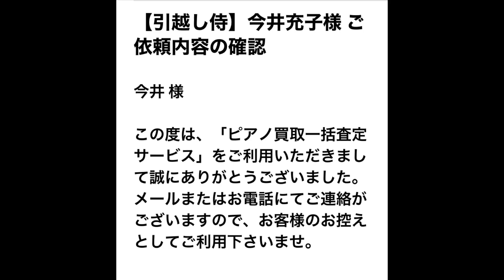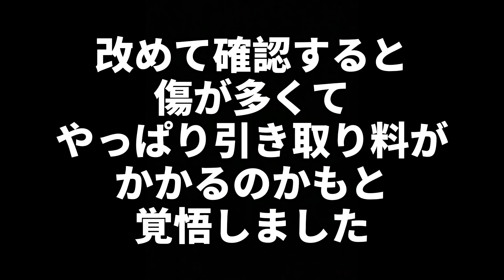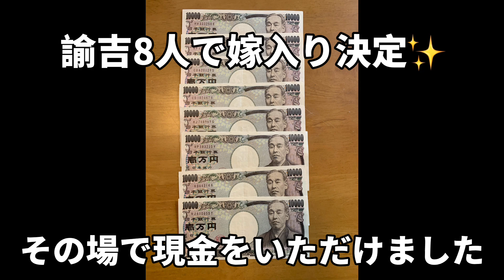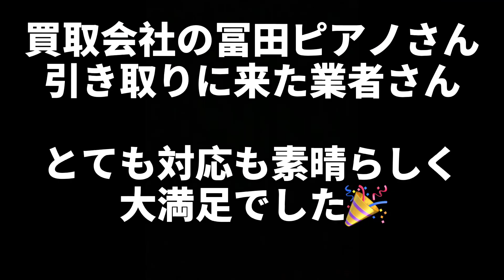50歳のピアノを売りました♪結婚相談所しあわせのランプ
昭和45年に購入したピアノを思い切って断捨離。
良く弾いていた息子も何年もカバーすら開けなくなったので空間を有効利用します。

一括見積もりから引き取りまでを動画に残しました。

【ピアノ買い取り一括査定サービス引っ越し侍】

【冨田ピアノ有限会社】

【結婚相談所しあわせのランプ】